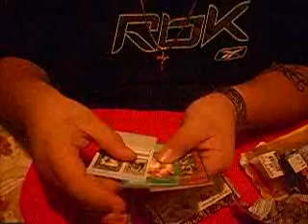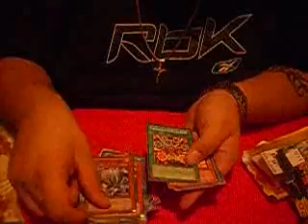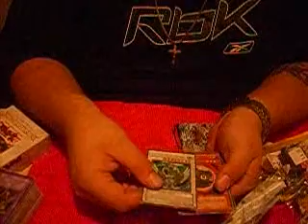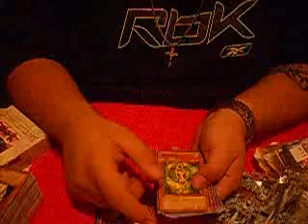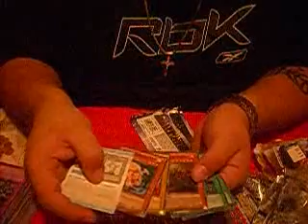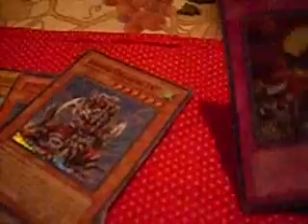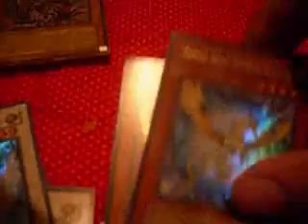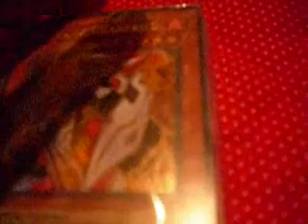Bunch Of YuGiOh Pack and SE Box Openings Part 2.wmv